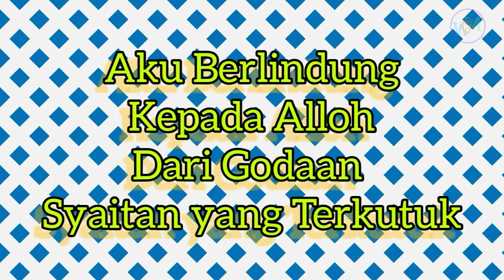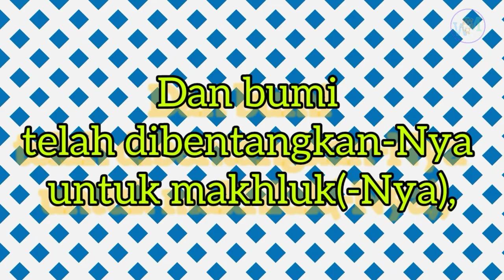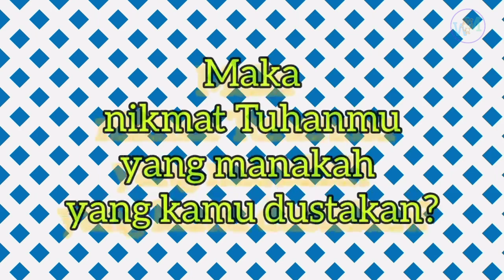Cute cat with melodious voice reciting Surah Ar Rahman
Cute cat with melodious voice reciting Surah Ar Rahman @Wafidot123

Surah Ar Rahman verses 1-33